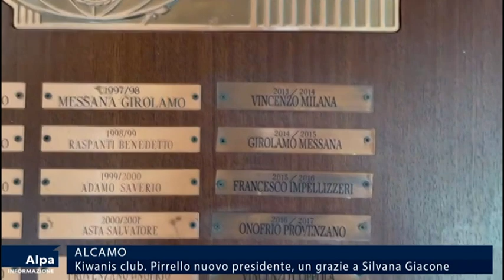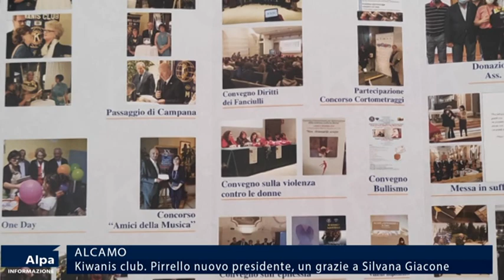Kiwanis club di Alcamo. Pirrello nuovo presidente, un grazie a Silvana Giacone